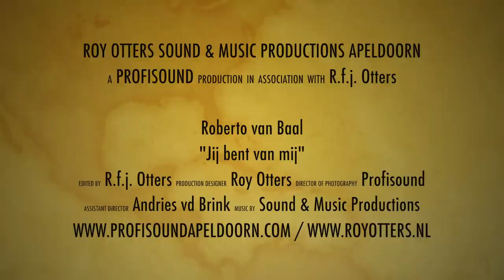Roberto van Baal - Jij bent van mij - © Sound & Music Productions Apeldoorn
Muziek , tekst & Productie : Roy Otters
Clipopname: Roy Otters Sound & Music Productions Apeldoorn